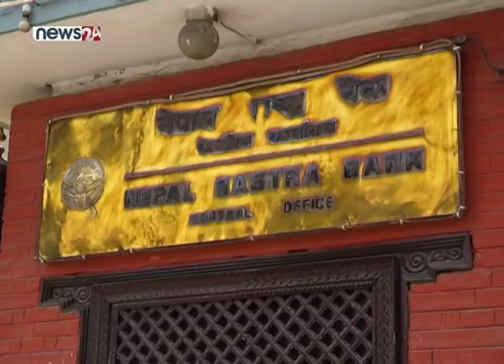दसैं बजार : महँगीले सेकिए उपभोक्ता, ‘लुट’मा सरकार रमिते - POWER NEWS